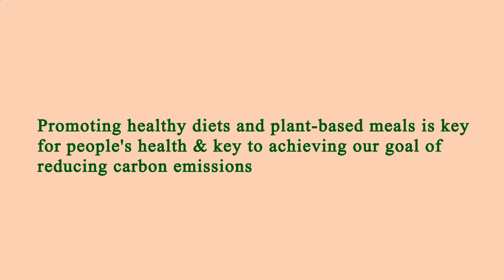Nearby Restaurants by Me - Nearby Restaurants to Me - Los Angeles 90039, Los Angeles County, CA, US